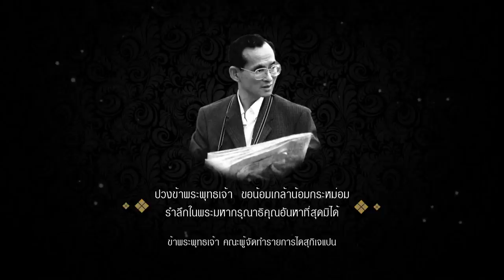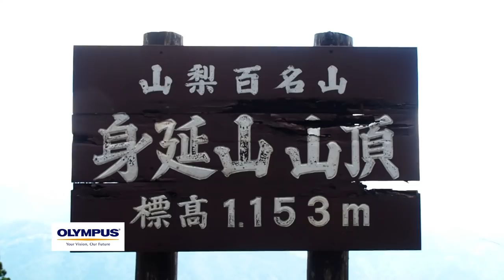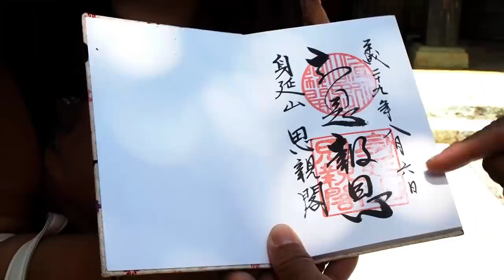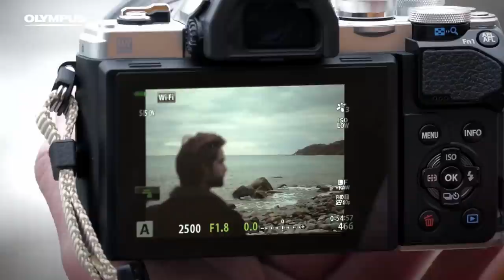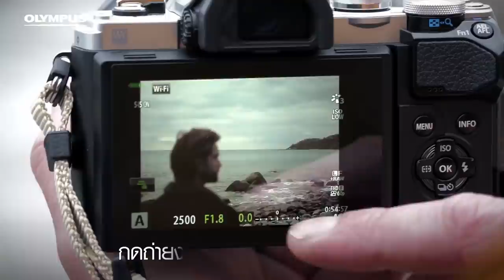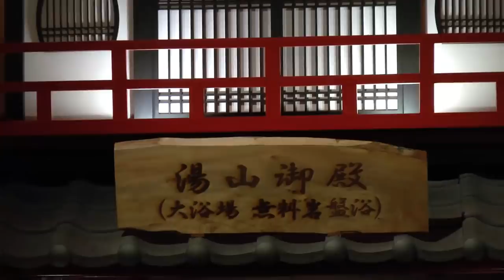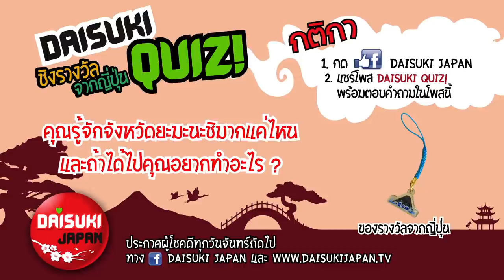จับกล้องส่องภูเขาไฟฟูจิกับคุณหาว ต่อวงศ์ (Yamanashi) EP.16 | Daisuki Japan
สัปดาห์นี้ เราร่วมสนุกสนานไปกับคณะลูกทัวร์ Olympus นั่งชมวิวสวยๆบนกระเช้าลอยฟ้า Minobuyama เดินชมความงามของดอกไม้ในสวน Fujisawa Craft ปิดท้ายด้วยการไปถ่าบรูปวิวสวยๆพร้อมดื่มด่ำกับบรรยากาศสุดชิลที่ทะเลสาบ Shibireko